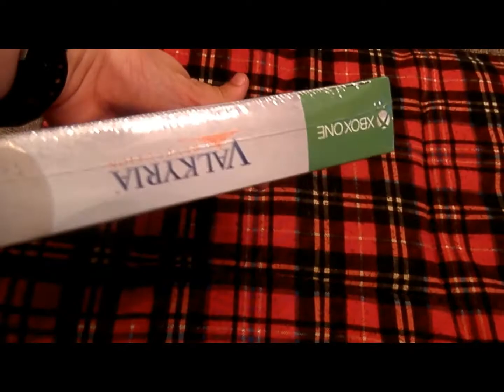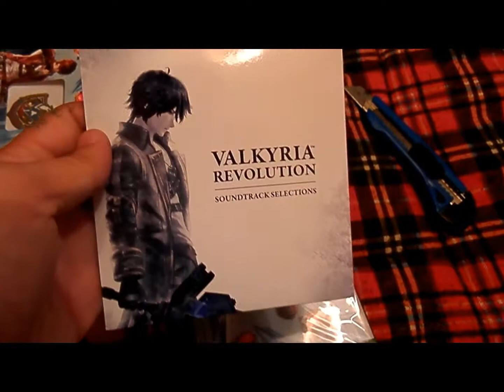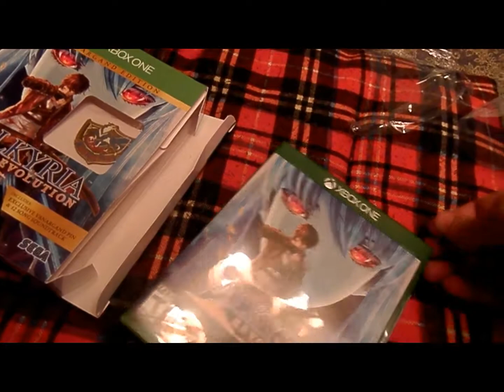[UNBOXING] Valkyria Revolution Vanagard Edition Xbox ONE